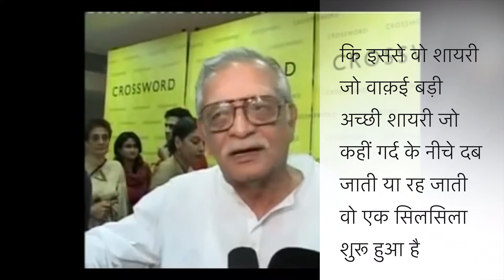कौन कहता है गुलज़ार किसी की तारीफ़ नहीं करते ?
vijay akela poetry - shayar with fire 65